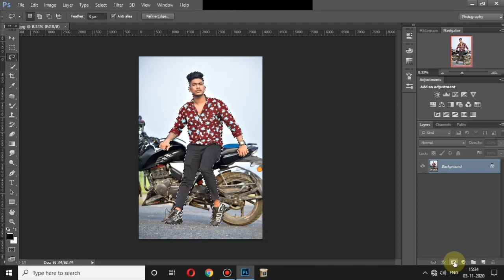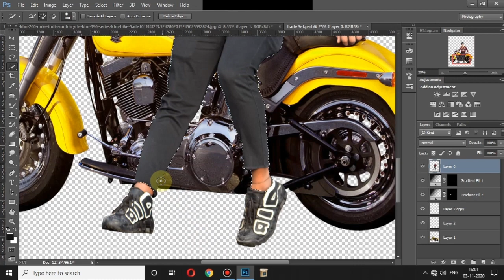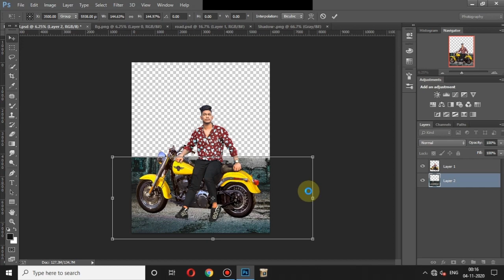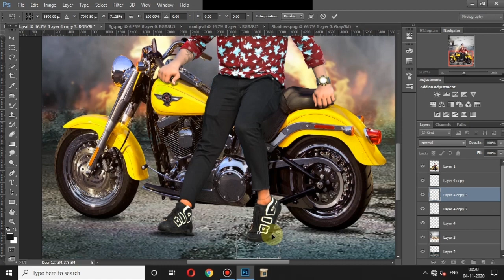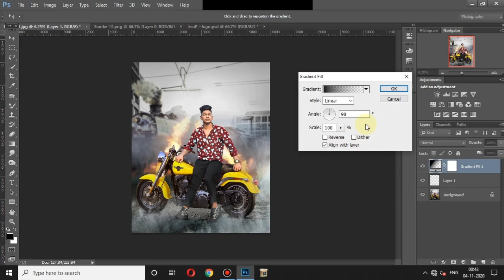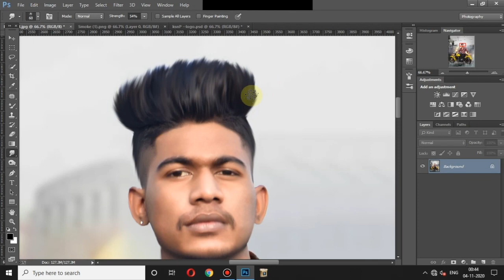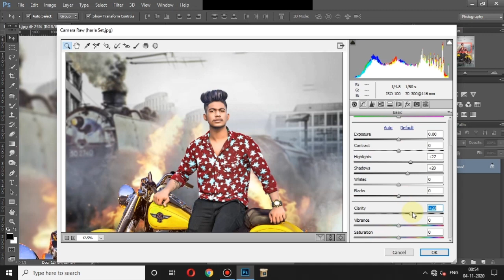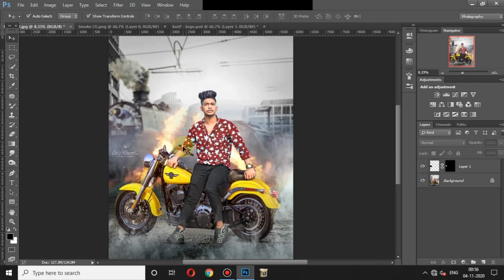Creative PhotoEditing Mainuplution ! In Photoshop Cc ! By ksnphotography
∆ DOWNLOAD STOCKS !

TODAY I 'M BACK WITH NEW TUTTORIAL VIDEO IS CREATIVE PHOTO-EDITING CONCEPT !
HOPE THIS VIDEO IS USEFUL FOR YOU/US !
                     ! THANKYOU !